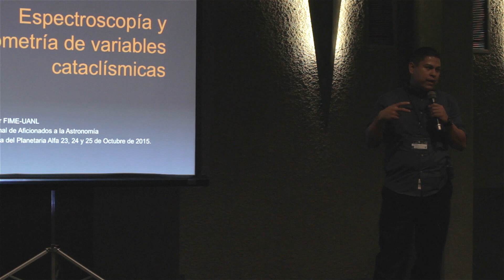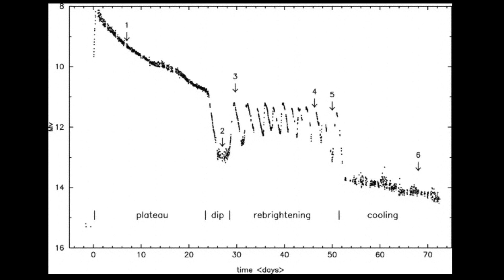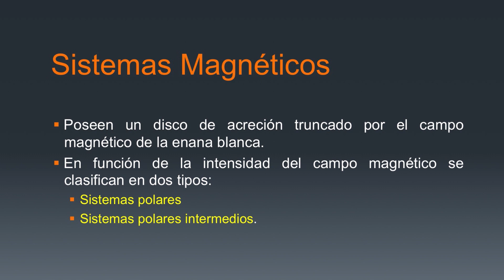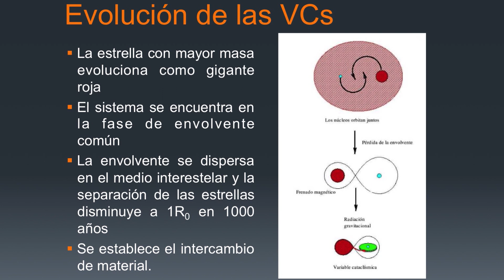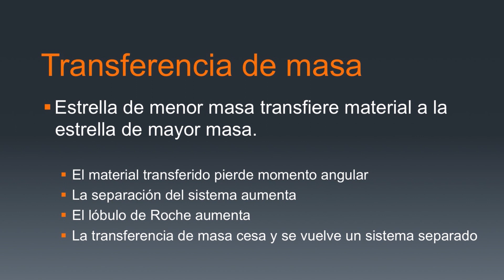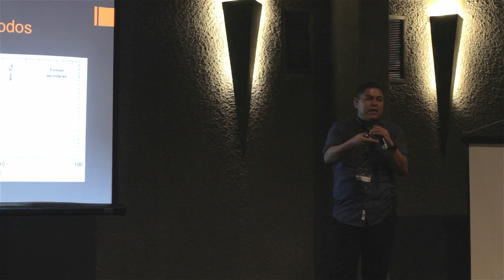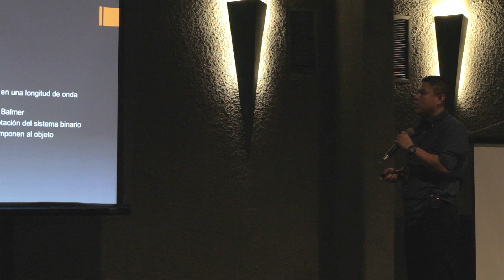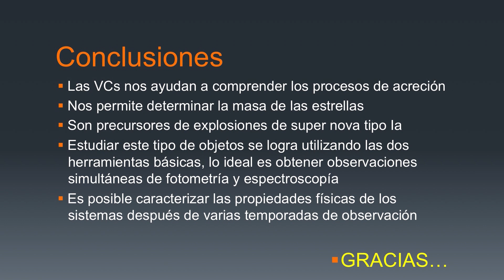Espectroscopía y fotometría de variables cataclísmicas - Conferencia del Dr. Andrés Avilés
¿Cómo se forman las estrellas? ¿Por qué se dice que nuestro Sol es una estrella poco común? ¿Qué sucede cuando dos estrellas atrapadas gravitacionalmente comienzan a compartir material y alteran su destino? ¿Qué son los sistemas binarios y cómo pueden ayudar los astrónomos aficionados en la clasificación de este tipo de sistemas?

Conoce las respuestas en esta conferencia del Dr. Andrés Alberto Avilés Alvarado, Licenciado en Física por la Facultad de Ciencias de la Universidad Autónoma de Baja California, Maestro en Ciencias en Astronomía por el Instituto de Astronomía de la UNAM y Doctor en Ciencias en Astronomía, también por el Instituto de Astronomía de la UNAM.

Esta conferencia tomó lugar durante la XXVI Reunión de Aficionados a la Astronomía, realizada del 23 al 25 de octubre de 2015 en el Planetario Alfa y organizada por la Sociedad Astronómica del Planetario Alfa.

Imagen de portada: Mark Garlick